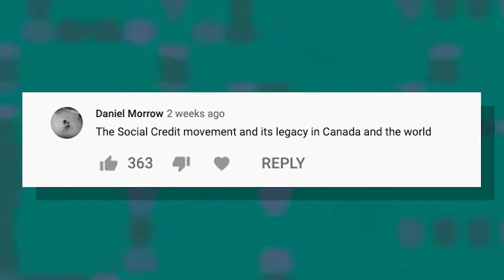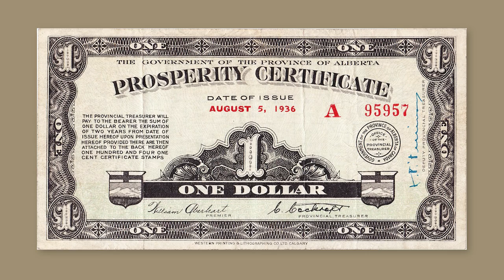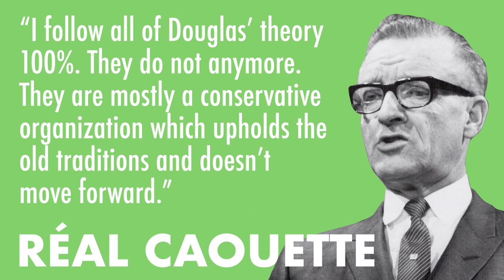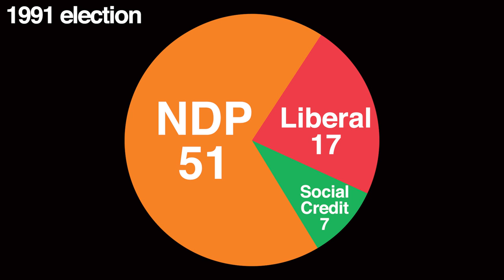The weird "Social Credit" movement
Let us learn together about Social Credit, the strange anti-banking monetary theory / political party movement that swept Canada in 20th century.